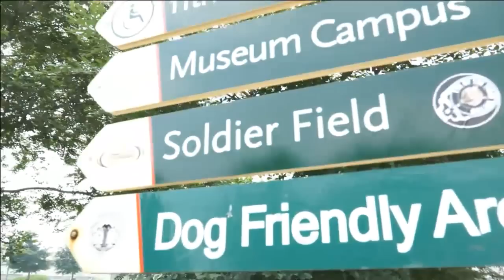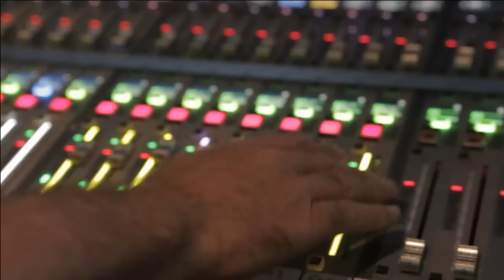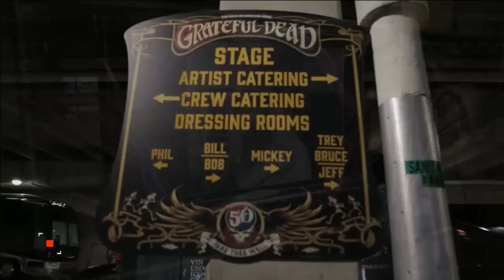LiveList Presents: "Live from the Lot" Grateful Dead Pre-Show Day 3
Join the pre-concert party!   Exclusive sights, sounds, fan interviews, and special guests LIVE from Chicago's Soldier Field.

Presented by LiveList, Your Guide to Live.   LiveList is the #1 guide to live streaming concerts worldwide.    Sign-up now and never miss your favorite artists live streaming.